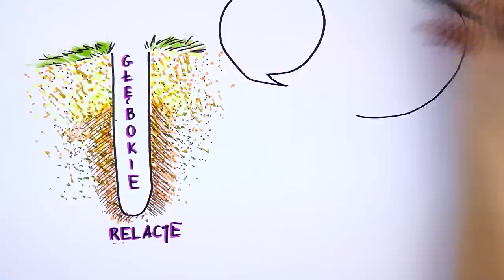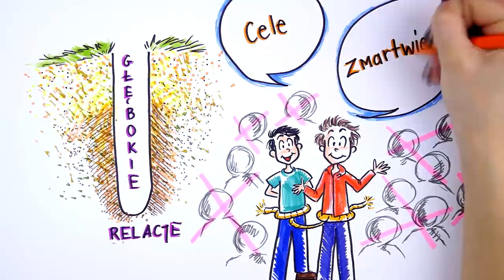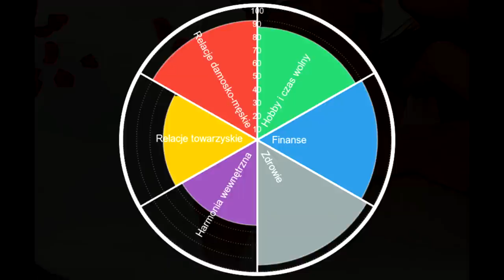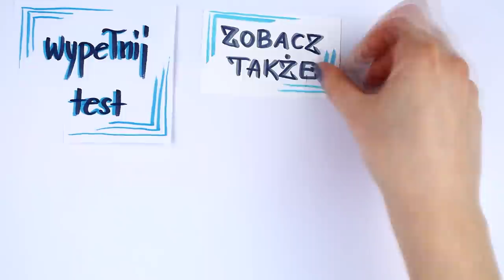Nie masz przyjaciół? Oto główny powód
Chciałbyś mieć wokół siebie grono zaufanych osób? A może masz paru znajomych, z którymi chętnie pogłębiłbyś relacje? Bardzo dobrze się składa, bo za chwilę dowiesz się, jak możesz zadbać o kontakty z innymi. Jest to ważny element dla większości z nas, dlatego zachęcam do zapoznania się z materiałem. Zdziwisz się, jak łatwo możesz poprawić tę dziedzinę swojego życia. Zobacz koniecznie.

⬇⬇⬇Znajdź mnie ⬇⬇⬇
Strona:

Jeżeli chciałbyś zadbać o swoje relacje towarzyskie, mieć więcej przyjaciół i znajomych, to jest to materiał dla Ciebie. Dowiesz się, jak budować relacje międzyludzkie, jak nawiązywać przyjaźnie i nowe znajomości.